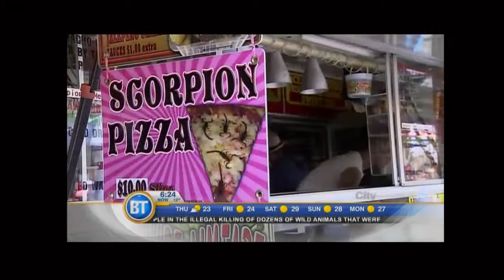Midway Food - July 10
Looking forward to chowing down on some of the best foods on the midway this year? Here's what you have to look forward to for your annual artery-clogging, including a double bacon corn dog!